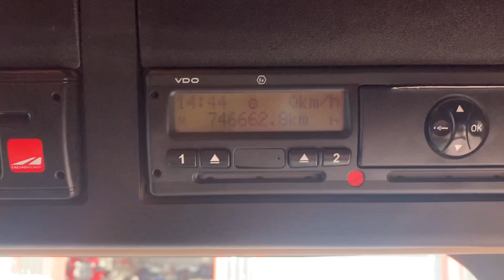**FOR SALE** 2012 Mercedes Actros 2545 Stream Space 6x2 Tractor - Dixon Commercial Exports Ltd